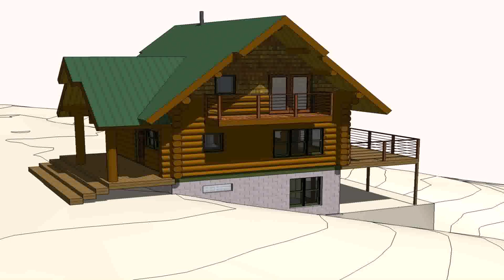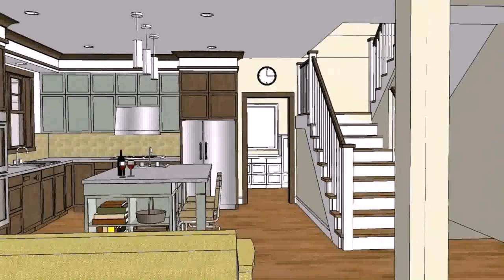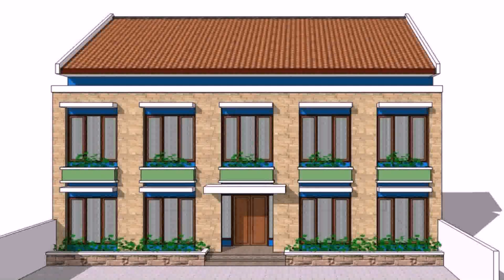House Design Samples Philippines (see description)